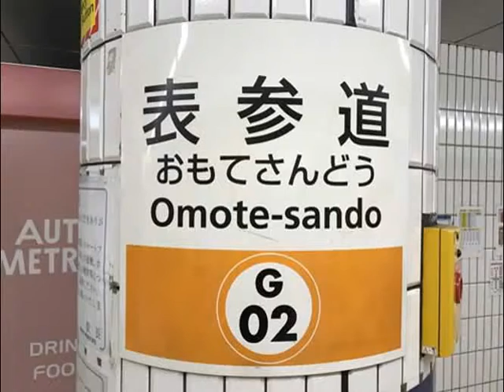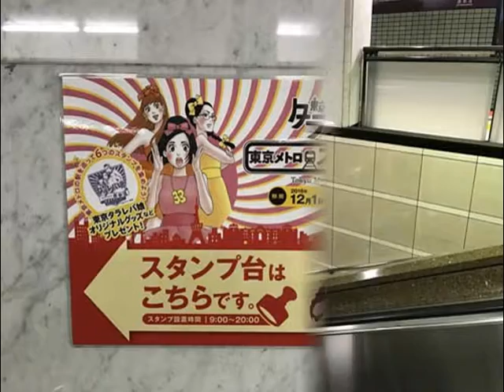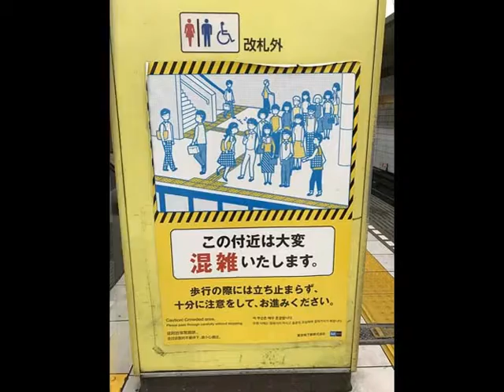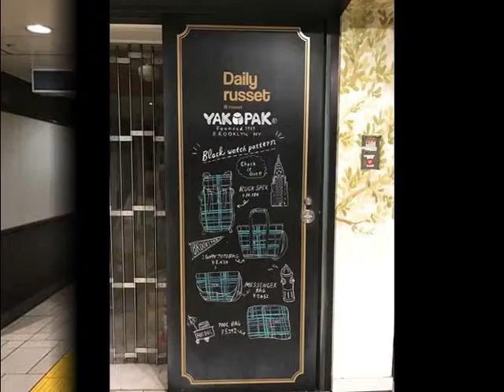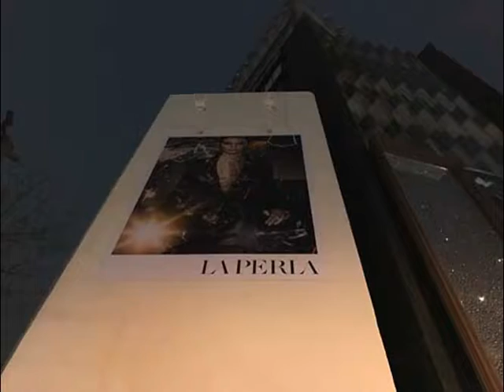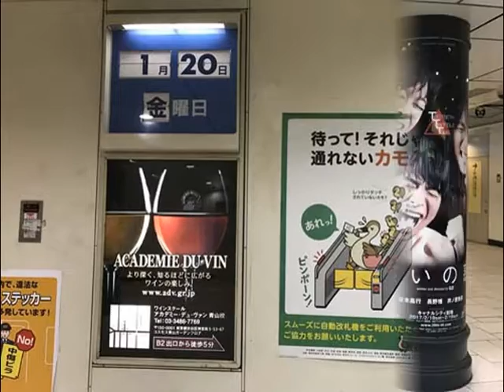市川海老蔵・黒島結菜・草なぎ剛・水原希子・山本美月ほか【スライド★2017/1/20：Week03】表参道駅ビルボード広告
- Omotesando Station HOT 100 Graphics（Jan. 20, 2017）